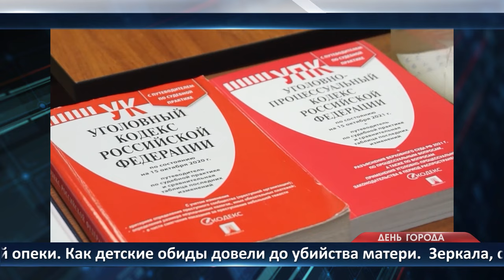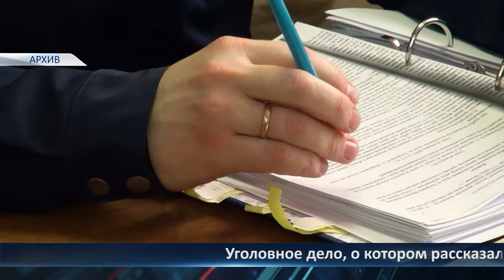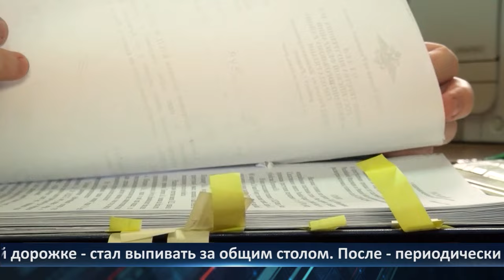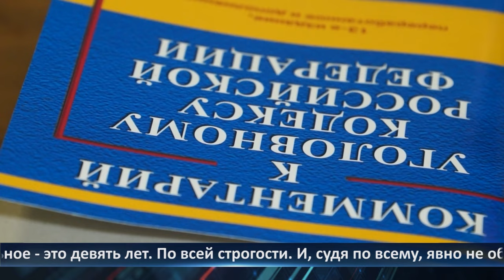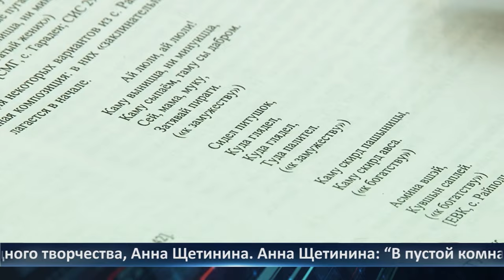День города - новости Рязани 11.01.2024